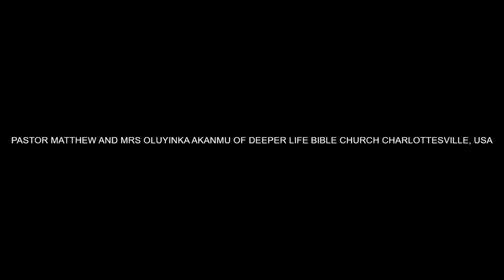FULFILLING OUR CALLING BY PASTOR W F KUMUYI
SUNDAY WORSHIP SERVICE. PLEASE DO NOT FORGET TO JOIN US